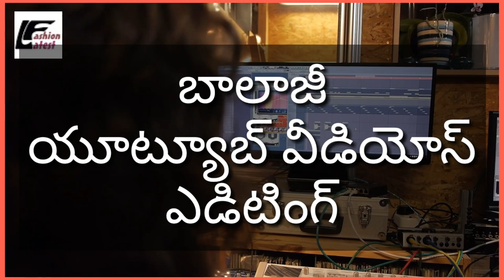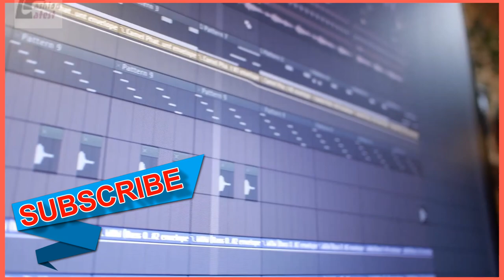kinemaster background, kinemaster video editing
This is Latest Fashion i will show kinemaster background, kinemaster video editing, Top 5 Background Animation Green screen effects, free green screen free download, Background Green screen Stand green screen video download mp4, green screen kinemaster effects Green screen video, Download green screen effects video footage and motion graphics with 4k and HD and FHD videos, green screen video clips available..

Contact me personally if You are against an upload which You may have rights to the Images or music or video instead of contacting YouTube latestfashion e about a Copyright Infringement please contact us We respond immediately and delete the video. In these Video We are using YouTube Free Music Only This Videos information is for educational and entertainment purposes only.